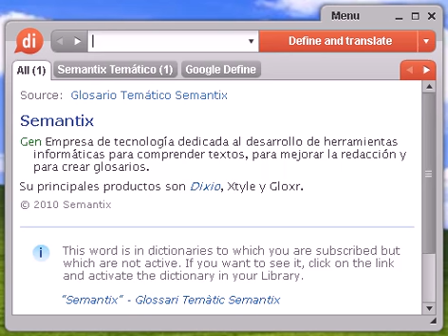Definición de cruza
cruza, diccionario, definición, significado, español, castellano, dixio